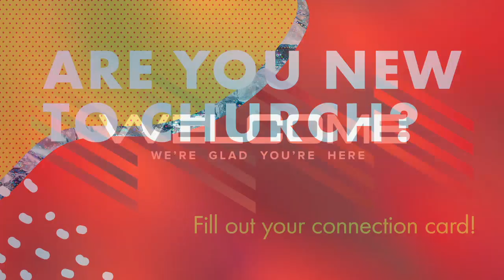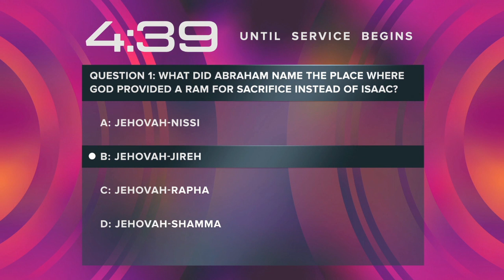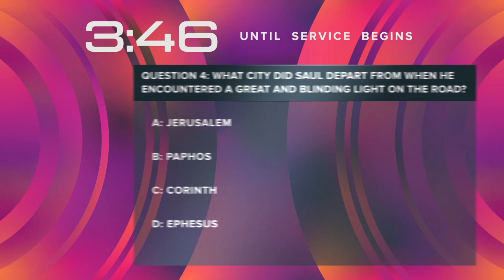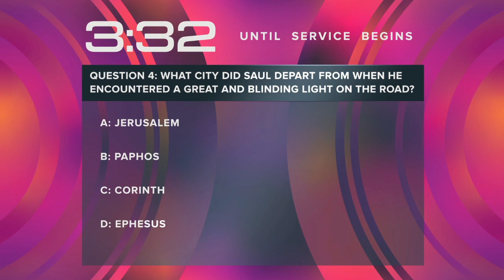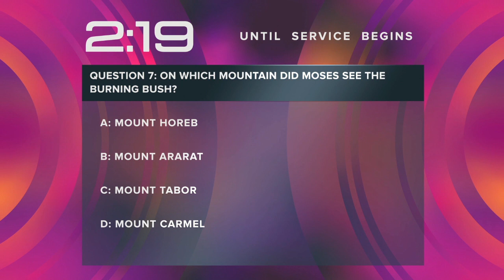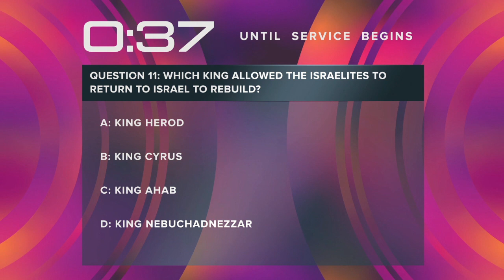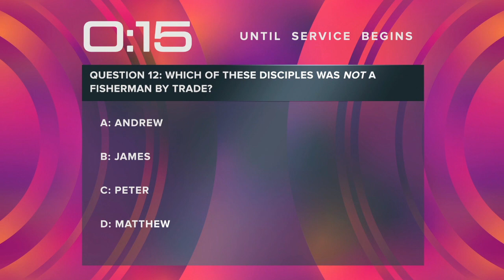Why Do We Hurt the Ones We Love?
REAL•ationships
Week 2
Sunday @ 10am, Camana Bay Cinema. We do church differently! You don’t have to believe to belong.